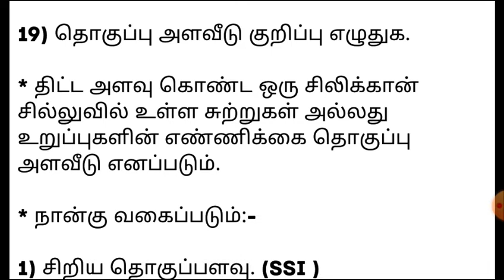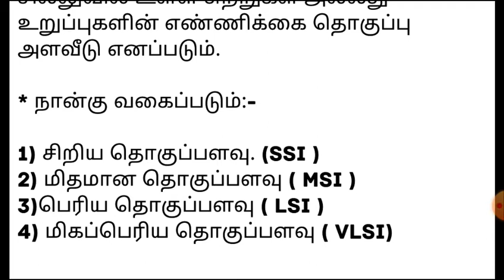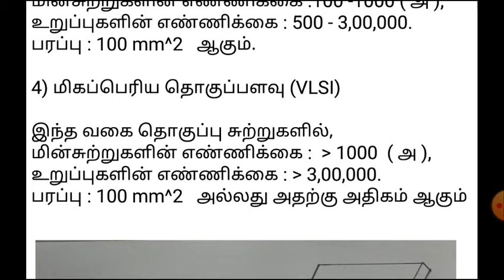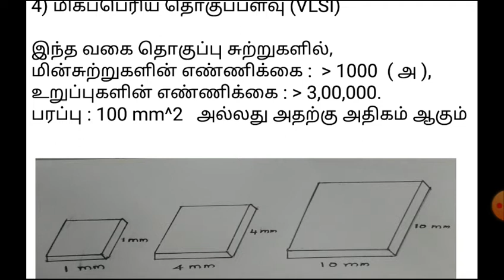polytechnic engineering physics, scales of integration,( Tamil)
In this video, another one question and answer for polytechnic physics examination uploaded. prepared as per dote e- book on present m- scheme. listen and learn for exams.